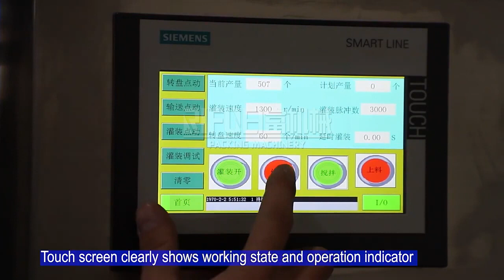Automatic Injectable Dry Powder Filling Machine 3